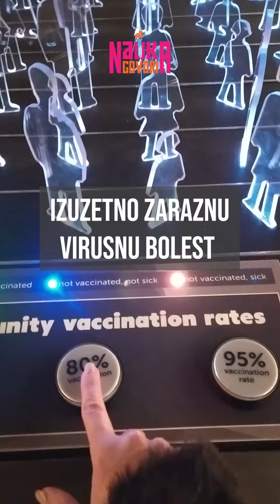Kolektivni imunitet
Kolektivni imunitet je ključan za zaustavljanje širenja zaraznih bolesti jer čuva najranjivije članove društva, osiguravajući njihovu zaštitu od težih oblika bolesti. A kako djeluje? Ova odlična simulacija koju smo snimili u “Pacific Science Centre” pokazuje to na primjeru morbila na procentu vakcinisanih od 60%, 80% i 95%. Možda je ovako lakše shvatiti zašto je važan veliki procenat vakcinacije. 💪🌍